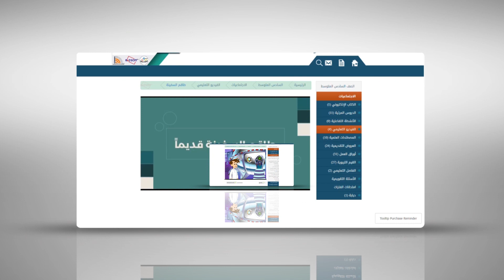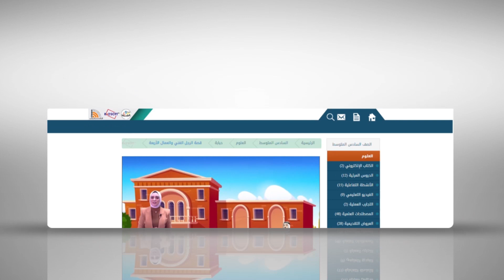البوابة الكويتية لصعوبات التعلم - فنر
يأتي مشروع "البوابة الكويتية لصعوبات التعلم - فنر"، تحقيقا لأهداف المركز الإقليمي لتطويـر البرمجيات التعليمية في دعم فئة صعوبات التعلم وتقديم أحدث أنشطة التعلم الإلكتروني لها، وذلك ضمن دوره في تطوير وتحسين العملية التعليمية في المؤسسات التعليمية من خـلال التوظيف الجيد لتقنيتي الاتصال والمعلومات، ويعد ملتقى يحوى العديد من أنشطة وتطبيقات التعلم الإلكتروني ويربط كافة عناصر العملية التعليمية لطلبة صعوبات التعلم والتي تشمل المعلم، الطالب، ولي الأمر والإدارة التعليمية إلكترونيا من خلال مجموعة من الأنظمة والتطبيقات والخدمات في بيئة تعليمية إلكترونية جاذبة لطالب صعوبات التعلم وتراعي خصوصيات هذه الفئة وتنسجم مع أساليب التعامل التربوي معها. وتعتبر (فنر) نقلة نوعية نحو توظيف التكنولوجيا الحديثة في مجال صعوبات التعلم والاستفادة من الوسائط التقنية المتقدمة في تعزيز وتطوير العملية التعليمية، كما تشكل فنر عبر أنظمتها وأدواتها قواعد بيانات ثرية توفر معلومات وبيانات وإحصائيات دقيقة وفعاليات.